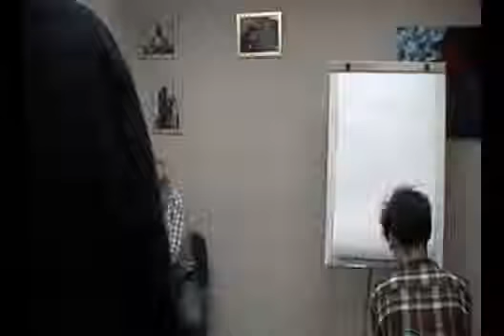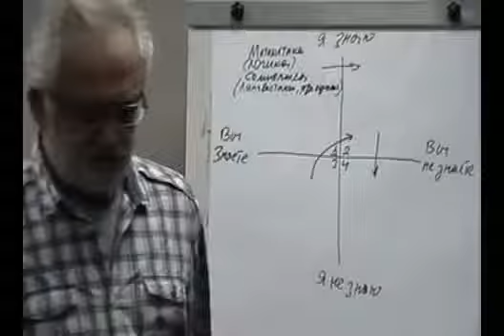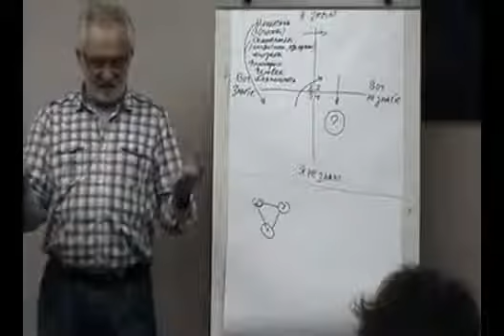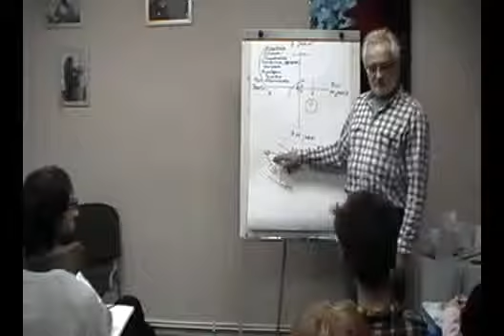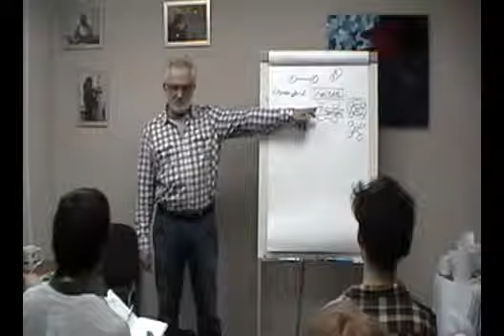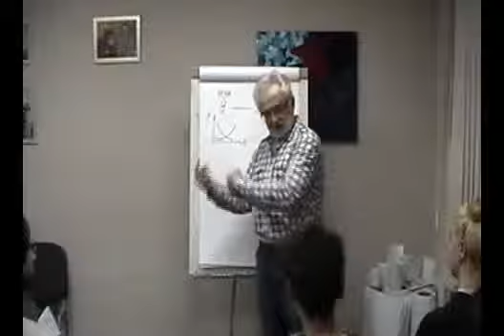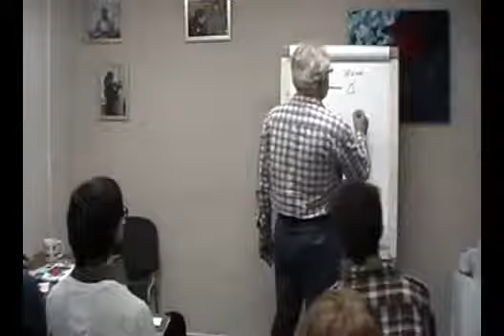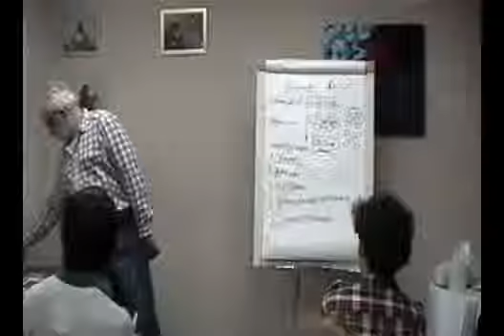01. Пропедевтика: Февраль-апрель, 2011 (03.02.2011)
Курс лекций руководителя Агентства гуманитарных технологий (Минск), методолога Владимира Мацкевича: "Введение в теорию систем" ("Пропедевтика"), прочитанный в феврале-апреле 2011 года.

Лекция 1-я: "История и основные этапы развития теории систем, современное состояние", прочитанная 3-го февраля 2011 года.